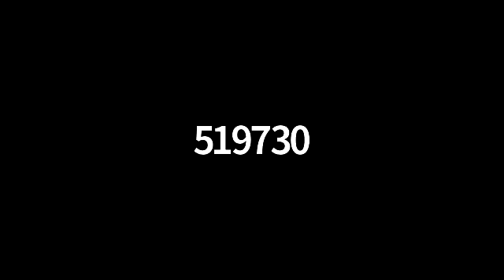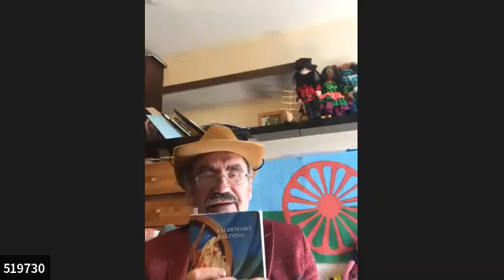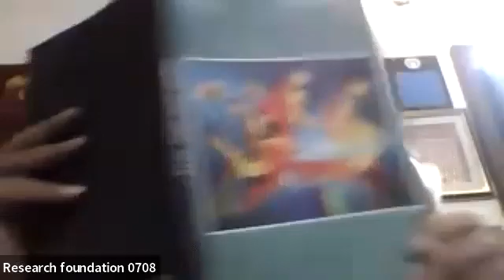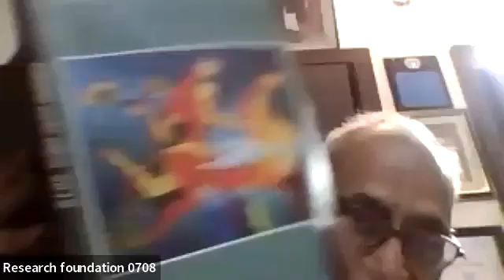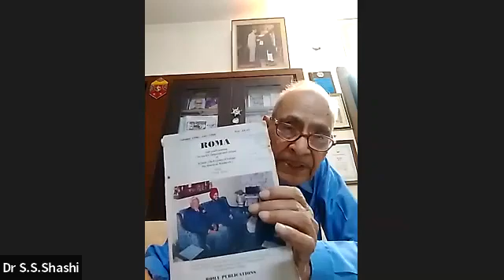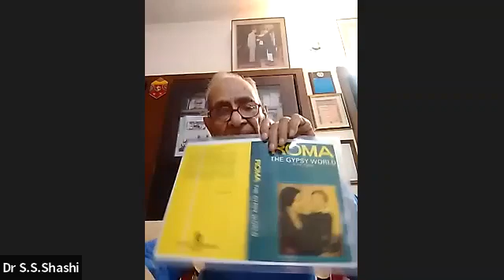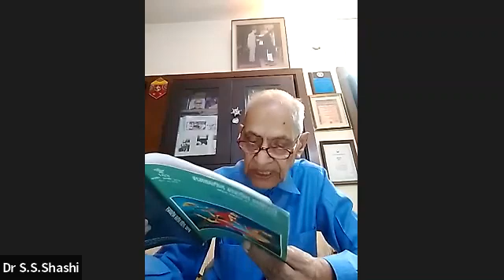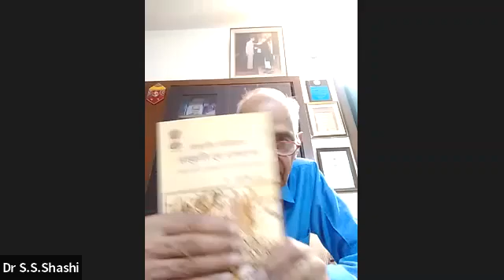The Baltic Roma Romani Renaissance